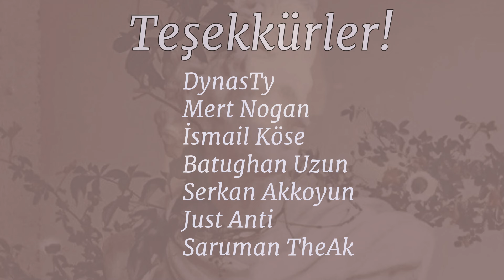İlyada 3. Kitap: Düello, Kazanan Helen'i Alır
Yunan mitolojisinin ilk yazılı destanı, Homeros tarafından yazıldığı kabul edilen İlyada'dır. Yirmi dört kitaptan oluşan destan Truva Savaşı esnasındaki elli bir günü konu edinir. Ben de size her bir kitabı özetlemeye karar verdim. Üçüncü bölümde, savaşmak yerine barış yapmak isteyen kahramanlar ve Menelaos ve Paris'in Helen uğruna giriştiği ölümüne düello.

BÖLÜMLER

00:00-06:41 - Paris'in Teklifi
06:42-10:48 - Helen'in Kederi
10:49-12:27 - Agamemnon'un Duası
12:23-14:04 - Paris'in Kaçışı
14:05-17:02 - Afrodit'in Zalimliği
17:03-18:00 - Kim Kazandı?
18:01-19:45 - Kapanış

MÜZİK